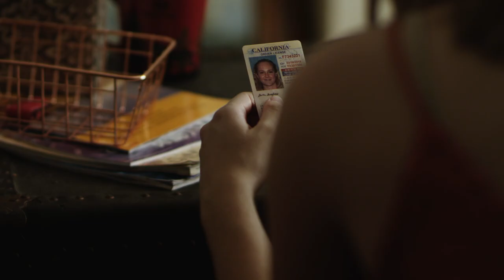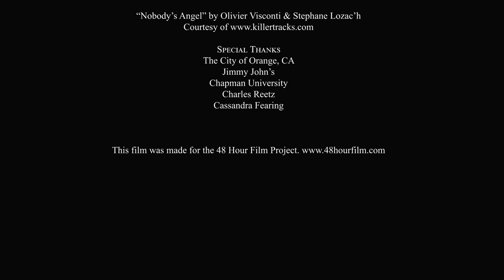Menage A Terror YouTube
There are some highly specific murders going around!